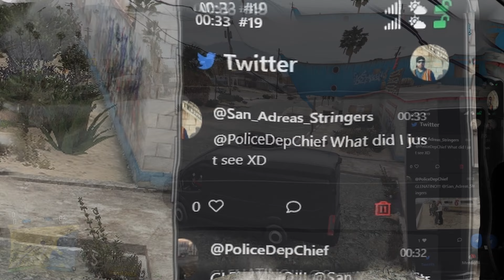SA'F #1 - A Deputy Chief Teams Up | GTAV RP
In Todays Video We are running as a stringer named Malcolm Frost, We end up meeting the Fire Chief @OneOceanTenOfficial The Deputy Fire Chief @Yeka221 and the Deputy Police Chief @Wavy287 in SAF Found out what happens by watching the rest of the video..

Sorry For Having No Mic, OBS said no to my microphone apparently after I started recording

Check The other views of this scene:

Yeka221: (As Of This Time, Has not uploaded)

⚠ My Selling Site! ⚠
🐹 Server Hosting:

▼MUSIC▼
♪ Intro: Unable To Be Provided
♪ Outro: Believe Me By Cadmium